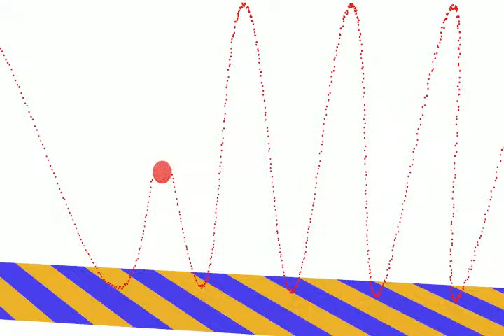Doppler Effect Demo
This animation is meant to illustrate the Doppler effect.  If the red ball represents something that is oscillating, you can see how the red particle trail traces out a sine waveform.  This waveform could represent light, sound, or any other type of wave.
 Initially, the ball is not moving, and so the waveform has the same wavelength on both sides of the ball.  However, as the ball starts to move, you can see that the waveform in front of the ball gets a shorter wavelength, and the wavelength behind the ball lengthens.  In the case of sound, the sound in front of the ball would then have a higher pitch than the sound behind the ball, even though the sound produced by the ball is the same pitch both forward and backwards.
 In the case of light, the light in front of the ball would shift toward the blue end of the spectrum while the light behind the ball would appear to shift toward the red end of the spectrum.
 This is how, by measuring light or sound from an object, then it is possible to tell if that object is moving toward you or away, and relatively how quickly.
 Imagine the ball represents the siren on a fire truck.  As the truck approaches you, the siren seems to get higher and higher in pitch. Once it passes you however, and is moving away, then it seems to have a lower pitch.
 Although light does the same thing, the difference between where an object is on successive cycles is so small in comparison to how far the light has traveled, that it can be difficult to measure.  Scientists have been studying the light spectrum from distant stars, and over the extreme distances this Doppler shift in the light becomes measurable.  The farther a star is from the Earth, the more red-shifted the light appears to be.  This tends to indicate both that stars that are farther away, whose light has taken longer to reach us, are also moving away from us faster than closer stars.  Extrapolated backwards, means that at points of time in the ever more distant past then all of these stars were likely to be ever closer together.  Taken far enough, says that the entire universe would have been a a single point in space-time (singularity).  This will also tend to indicate that the entire universe as a whole will continue to expand beyond any limiting effects of gravity.  The arguments for and against this, and involving dark matter, are a topic for another time and another place.